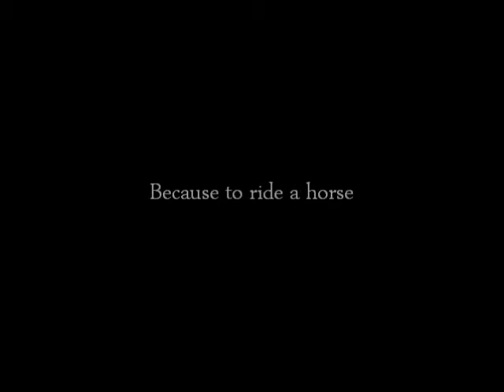Stop Horse Abuse and Neglect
This is a video I made to raise awareness about horse abuse and neglect.